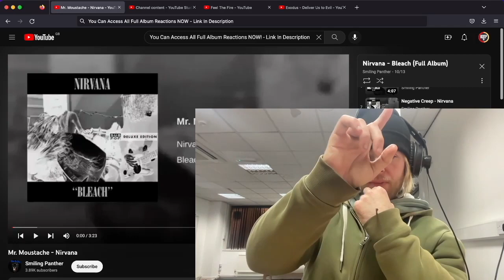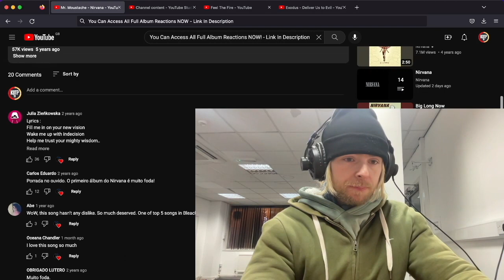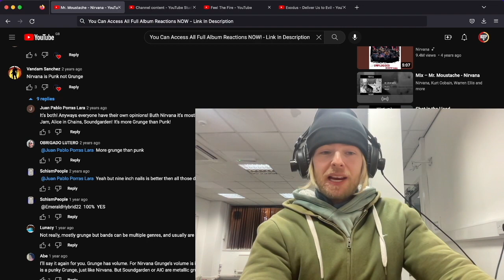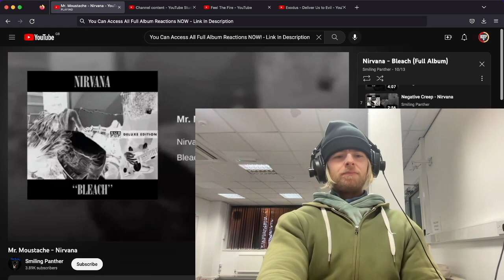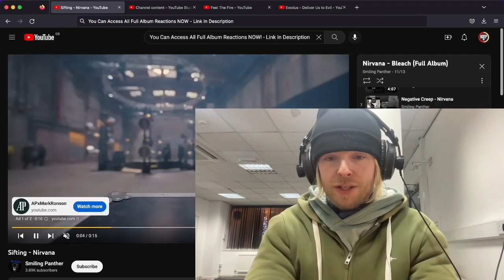Nirvana MR MOUSTACHE Reaction and First Time Listen